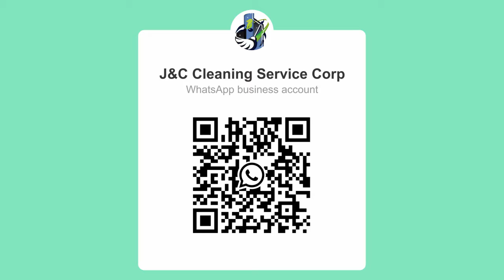HOW TO CLEAN AND REMOVE GREASE FROM A KITCHEN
Desifection and Commercial Cleaning services